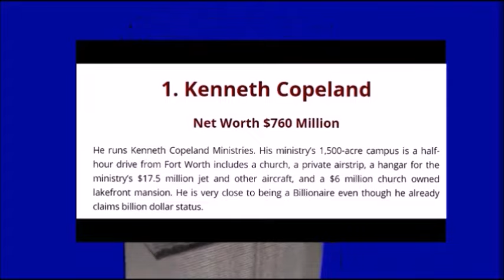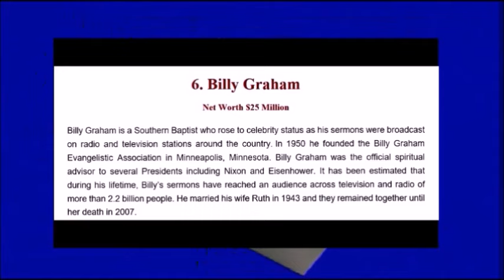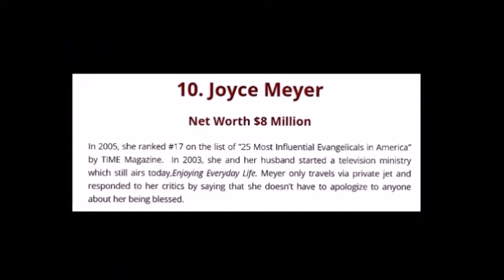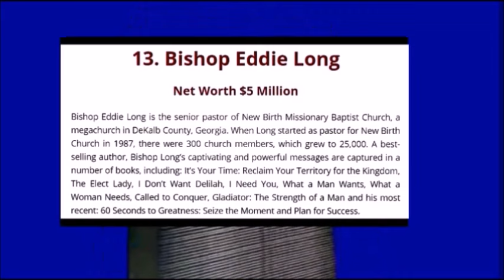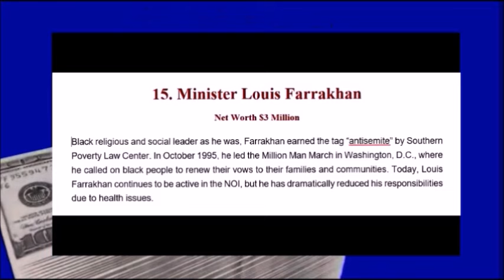Richest Preachers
These men have bowed down and worshiped Satan through the bible and he has blessed them with the world. In the New Covenant we are to be led by the Holy Spirit, not the bible.
I was searching for truth when Jesus told me, "The bible is an idol" which completely changed my direction.  After that I only sought for Him in the Spirit and He has taught me many things on life's journey. The most important of which is that He died so we could be regenerated by the Holy Spirit into sons and daughters of God. The gospel is simple, repent from living after the flesh, ask Jesus to fill you with the Holy Spirit and then be led and controlled by Him through the Spirit. The bible is only history and has absolutely no authority from God, the outward law was under the old covenant. Jesus died to redeem us from the curse of the written law because we were unable to keep it.
The New Covenant is not written with ink, it is written in our heart by the Spirit of the Living God.
Constantine (1st) beast compiled 50 bibles, legalized Christianity and set up the false prophet (pope). King James (2nd) beast, born 6/1566, 6th of Scotland, authorized a bible in 1611 that now has 66 books to control people with, an image of God's word they make to speak (the bible says). By having faith in this idol, they break the new covenant of having faith in the Living Christ through the Holy Spirit, who is the true word of God. The bible is only history and has no authority.